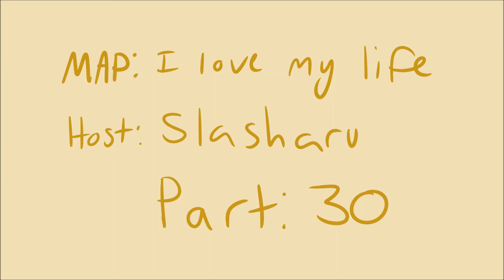2 Map Parts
WOOHOO I FINISHED ALL MY MAP PARTS!